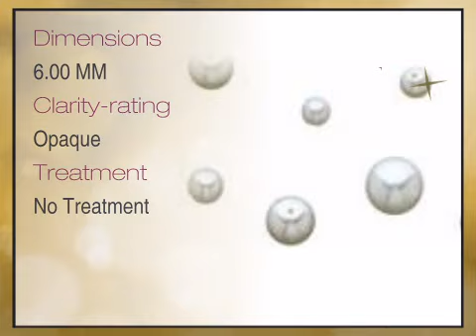White Akoya Cultured Pearls Round Cut Full-Drilled 6.00mm Grade A - africagems.com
This White Akoya Cultured Pearls Round Cut Full-Drilled 6.00mm Grade A is brought you - The Trusted Gemstone Experts Since 1984.